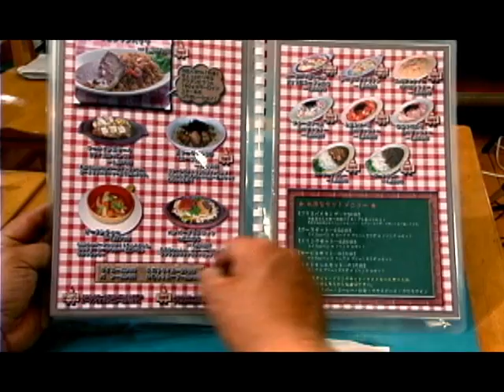炎のエビフライMV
ブレイク工業社歌に続く第二弾
横浜八景島シーパラダイスのバイキングレストラン、ローズベイハウスのテーマソング　看板メニューは４０cm超えのジャンボエビフライ